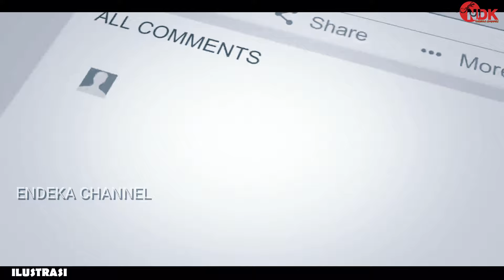RISING STAR' AKMIL 1997||TERCEPAT DAN TERMUDA BERPANGKAT MAYOR JENDERAL TNI||REKAM JEJAK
takdir dari 2 jenderal abituren Akademi Militer 1997. Kini sudah 2 orang menyandang jabatan bintang dua, yakni Mayor Jenderal TNI Rudy Saladin dan Mayor Jenderal TNI Achiruddin.
● Kami ucapkan banyak banyak terimakasih
● yang sudah melihat channel youtube Kami